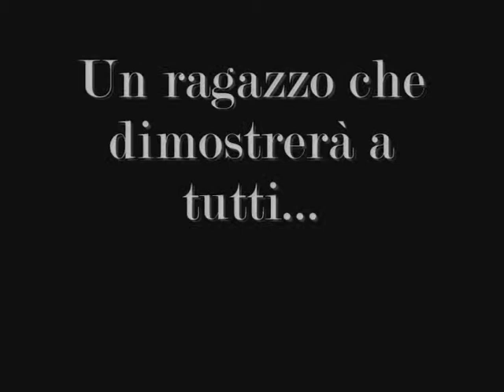La vittoria di Enrico - Trailer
Nuovo cortometraggio RZFilms disponibile dal novembre 2008.
Racconta la storia di un ragazzo che vuole partecipare ad una gara di corsa campestre e deve compiere dei grandi sacrifici. Gli amici, ignorando questo suo sogno lo deridono ma alla fine... ...